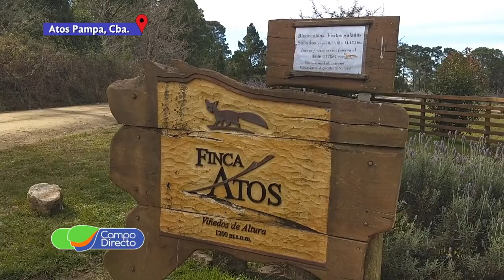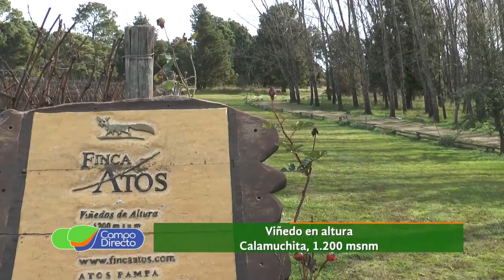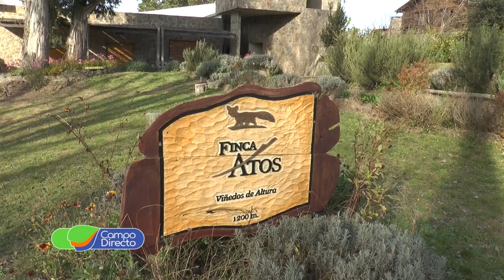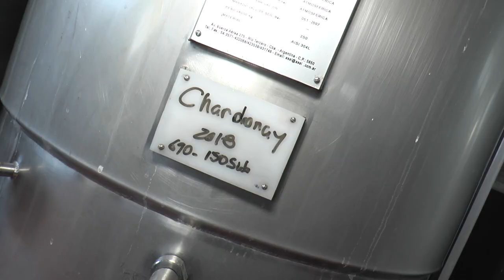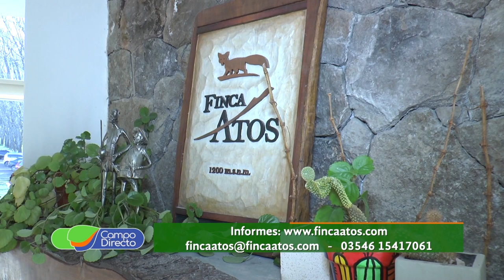Producción de vinos en Calamuchita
Visitamos en Calamuchita la “Finca Atos” una bodega de altura con agricultura natural.